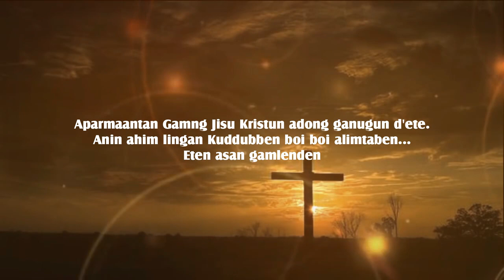Sunil do Meena Janaja kin 2023//Ramesh//Abhi